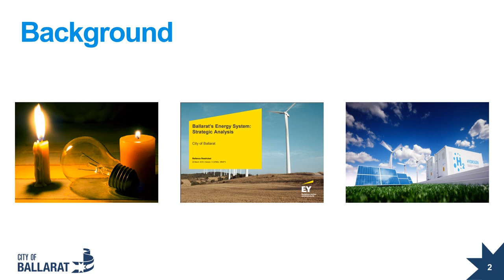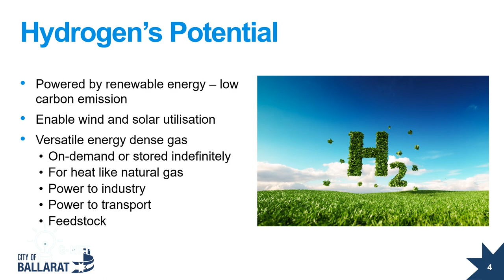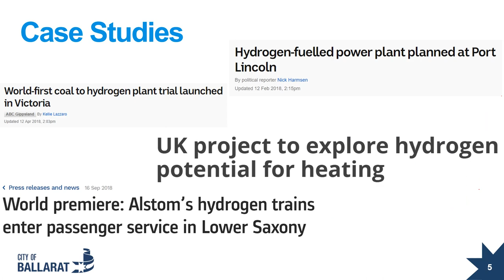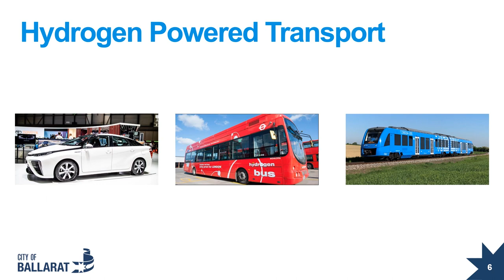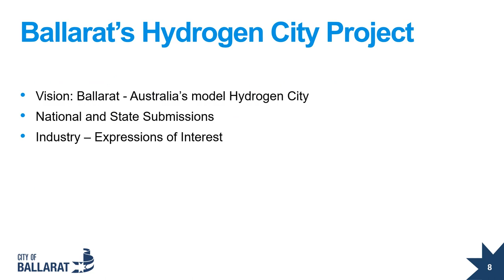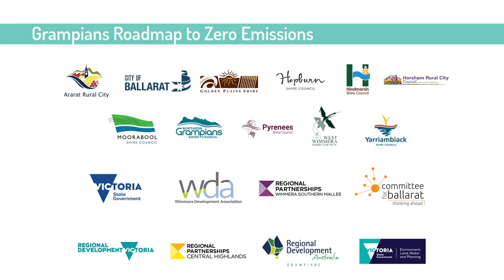Decarbonising by Fuel Switching Hydrogen Siobhan Dent Ballarat Council